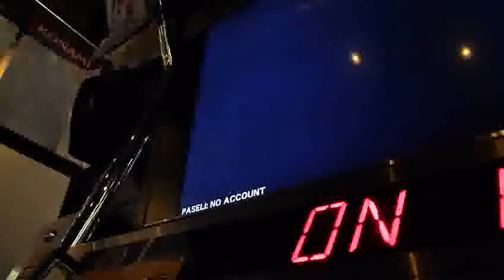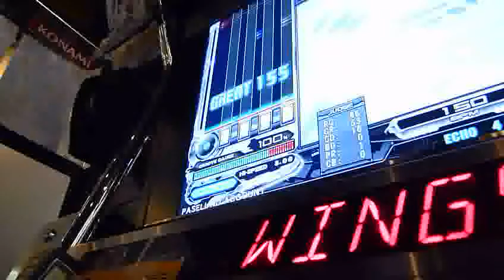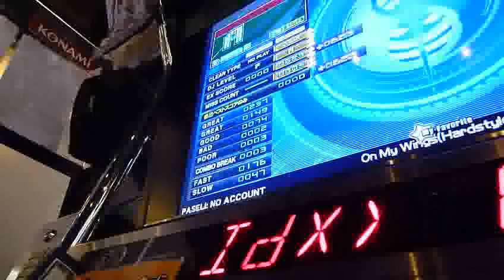On My Wings (Hardstyle IIDX)(SPN)